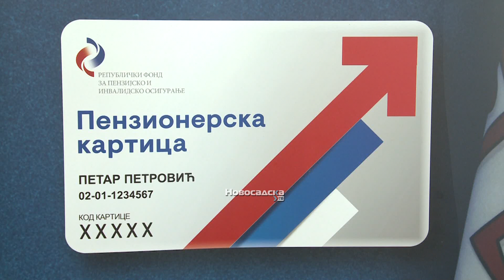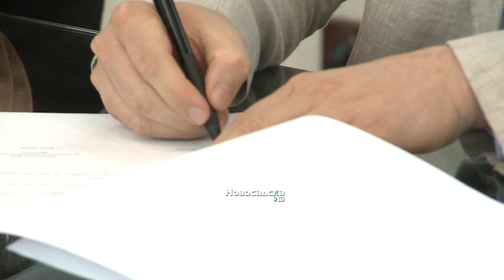U septembru novi popusti za penzionere